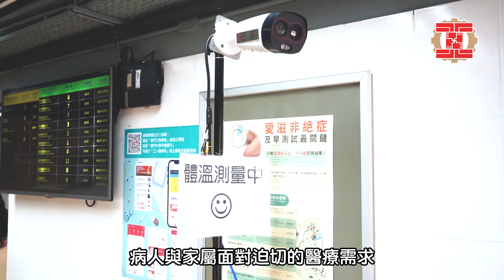工聯家居護理服務隊緊守社區健康防線（醫生篇）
工人醫療所在初級衛生保健網絡的基礎上，與政府合作互補，完善各項醫療服務。在此方向下，工人醫療所得到衛生局的信任及支持，在2004年5月成立“工聯家居護理服務隊”，為經衛生中心轉介的病人提供上門診治和護理服務，以擴展本澳基礎護理服務網絡。在新冠肺炎疫情期間，面對疫境，“工聯家居護理服務隊”從未退縮，不間斷向有需要的、不良於行的病患提供醫療護理服務。